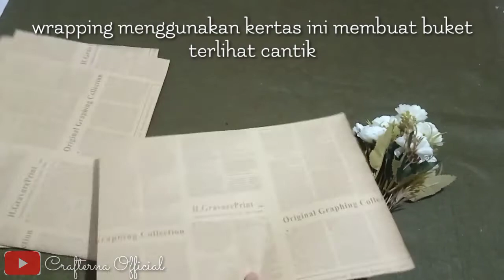Diy Buket Bunga Simple untuk Pemula | Flower Bouquet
Assalamu'alaikum..
Halo bunda... Semoga sehat selalu yaa..
Kali ini aku share cara membuat buket bunga simple untuk pemula, wrapping menggunakan kertas florist yang biasa disebut kertas koran. Ini teksturnya kaku banget lho.. Selain mudah dibentuk, buket juga terlihat rustic gitu.. Hehe
Buket simple minim budget!

🌸Alat & Bahan:
1. Kertas florist (koran)
2. Kain spunbond
3. Bunga artifisial
4. Lakban
5. Pita

Semoga bermanfaat!